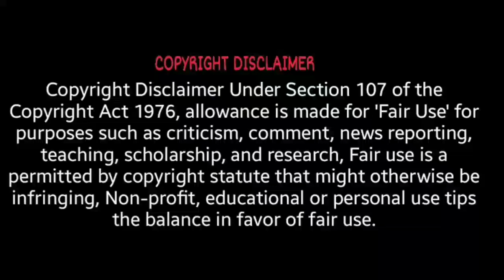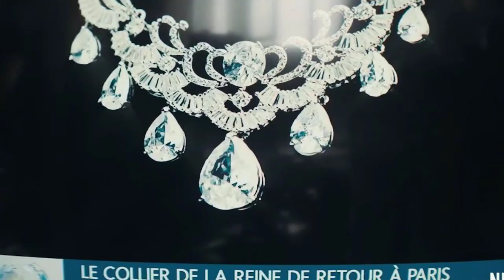Lupin Webseries Review In Telugu | Money Heist Like Series | Robbery | Movies4u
Hello all welcome to movies for you, here's our Review on ...

Lupin Web series Review In Telugu, Lupin Web series Review, Lupin Trailer, Lupin 2 Trailer, Money heist Like Web Series, Scam Web series, Robbery Movies, Movie Suggestions, Telugu Reviews, Movie Reviews, Movie Suggestions, Money Heist Review, Friday Critics, Cinephile Adda, Movies4u